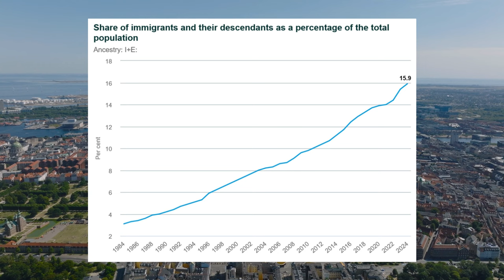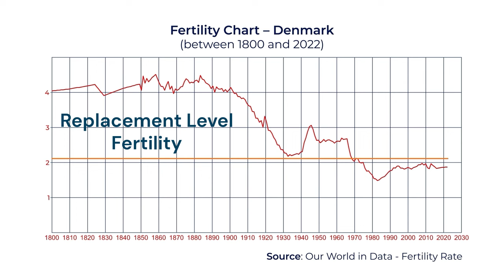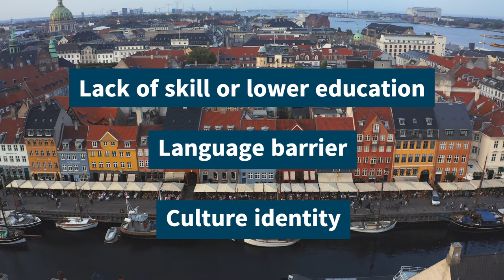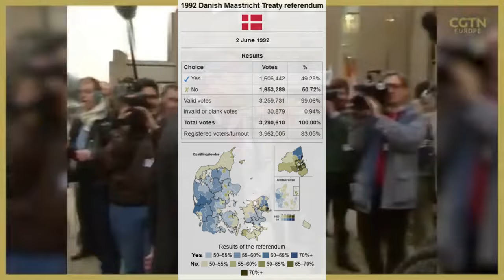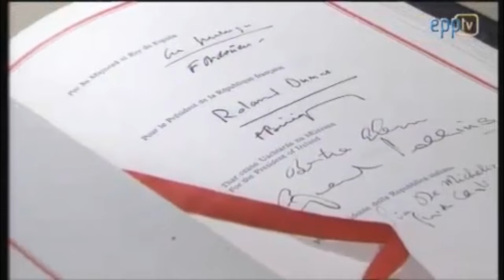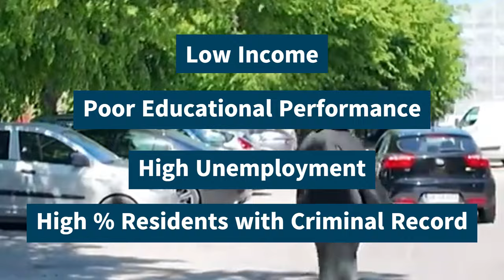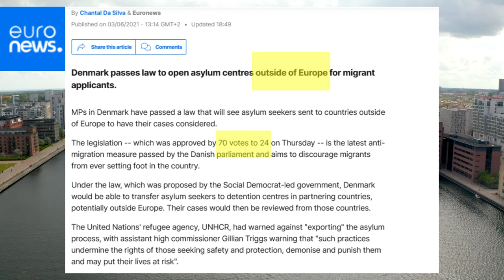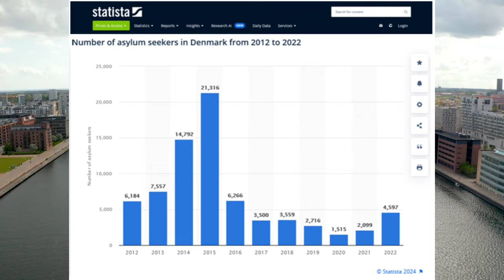This European Country Solved the Migrant Crisis. Here's How.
In today's video, we'll look at how Denmark solved the migrant crisis. Unlike everyone else, they enacted measures early on and with bipartisan consensus. Several measures have been adopted through the years and in different governments. As a result, Denmark is not in the news like other countries struggling to manage the migrant crisis. Here's how they did it.

💰 If you want to make money online using YouTube, consider Matt Par's course Tube Mastery and Monetization:

📚 Books on Geopolitics we recommend:
The Grand Chessboard
The End of the World is Just the Beginning
The Next 100 Years
The Sleepwalkers

🎤 Need a great voice over for your videos?
Hire Dan Boud, our narrator @ danboud.com